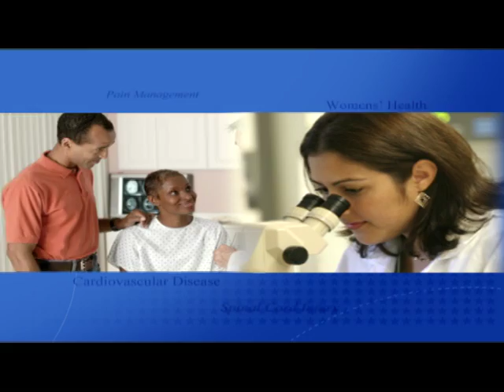TRACTS: VA Research explores mental health issues of PTSD and TBI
In recognition of National Mental Health Month, take a look at what VA Research is doing for a special population of Veterans with both traumatic brain injury and posttraumatic stress disorder. for the Section 508 compliant version of this video.